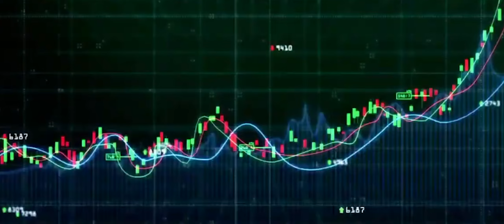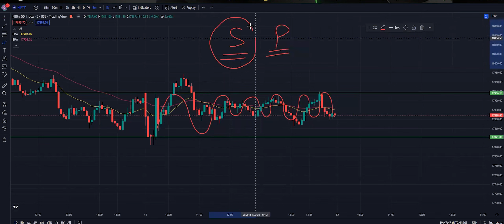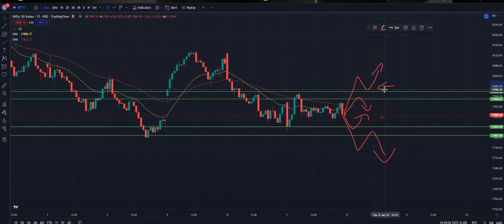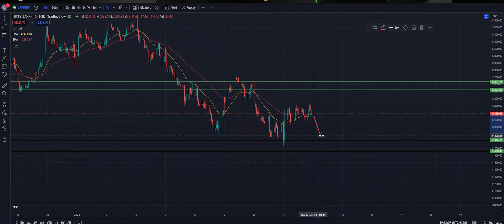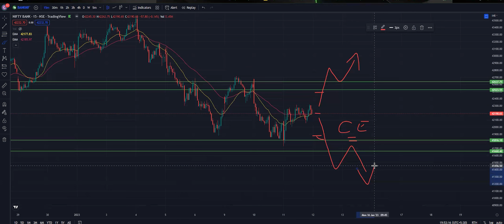1,09,000 /- PROFIT ಓಪ್ಟಿವ್ನ್ಸ್ ಟ್ರೇಡಿಂಗ್ | STOCK MARKET KANNADA | KANNADA TRADING